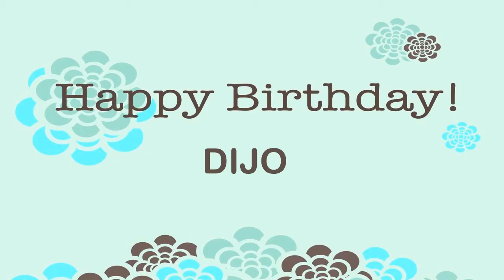Dijo Birthday Wishes & Mensajes